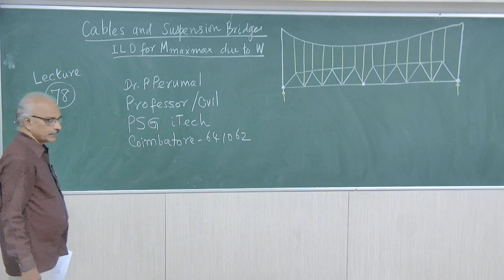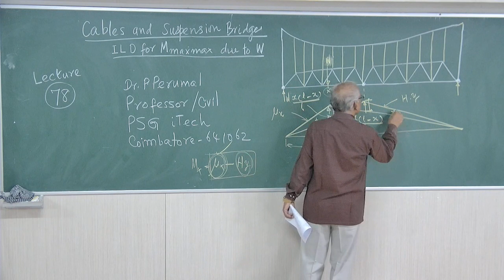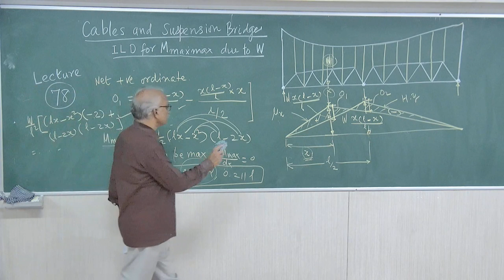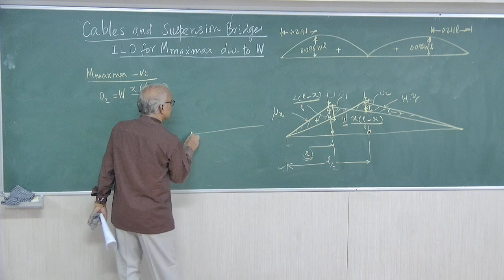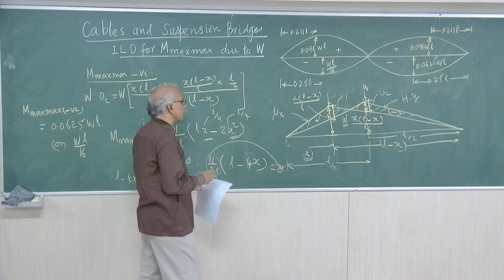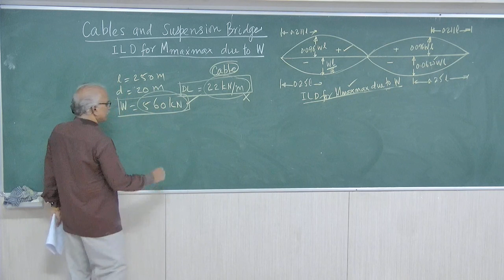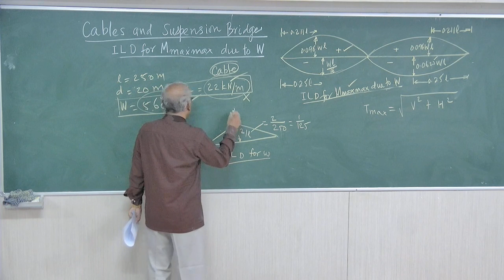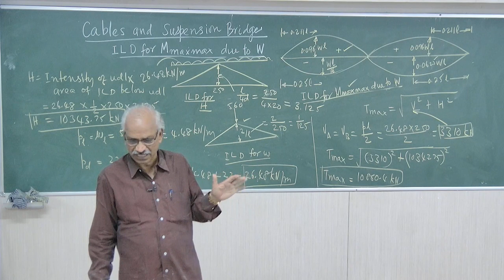Lecture 78: Three Hinged Stiffening Girders - ILD for Mmaxmax : By Dr.P.Perumal, PSG ITech, CBE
Cables and Suspension Bridges - Three Hinged Stiffening Girders - Point Load - UDL - Absolute Maximum Bending Moment - Numerical Example.